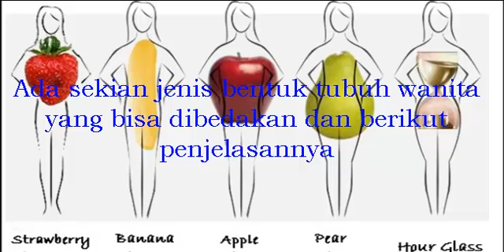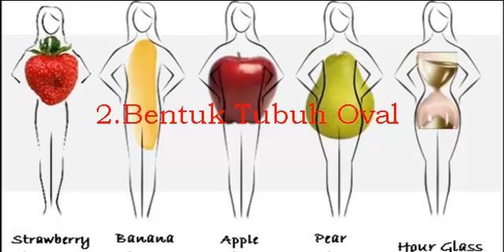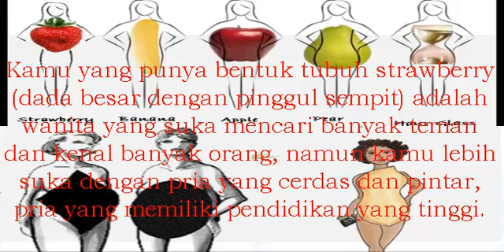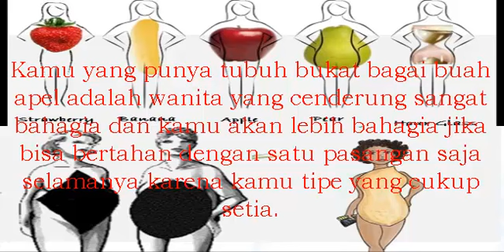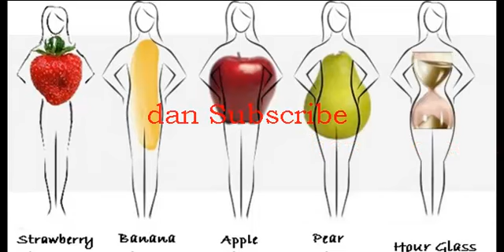8 Bentuk Tubuh Berbeda Yang Mengungkapkan Bagaimana Kehidupan Cinta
Setiap orang pasti punya poin-poin keyakinan tersendiri saat menjalani hubungan cinta dengan seseorang. Ada yang manja, ada yang lebih suka mandiri, ada yang jadi tipe wanita memanfaatkan pria, ada yang cuek dan lain sebagainya.